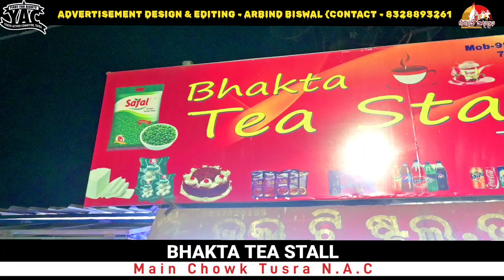ତୋଷାଳୀ ମହୋତ୍ସବ ୨୦୨୪ ଭକ୍ତ ଚା ଓ ମିଠା ଦୋକାନ ତୁଷୁରା | ADVERTISEMENT | tusra | arbind biswal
ତୋଷାଳୀ ମହୋତ୍ସବ ୨୦୨୪ ତୁଷୁରା
ଭକ୍ତ ଚା ଓ ମିଠା ଦୋକାନ ତୁଷୁରା
ADVERTISEMENT | tusra | arbind biswal